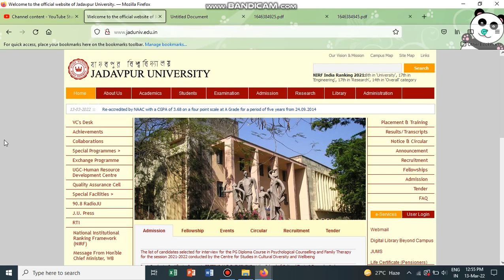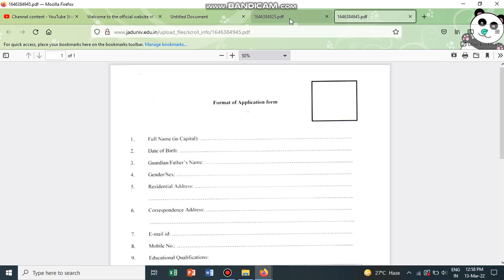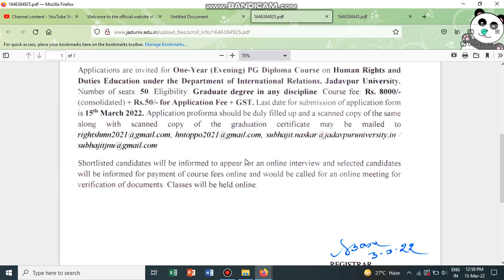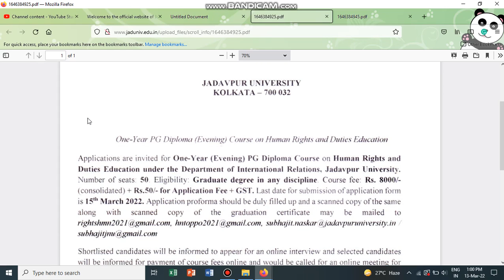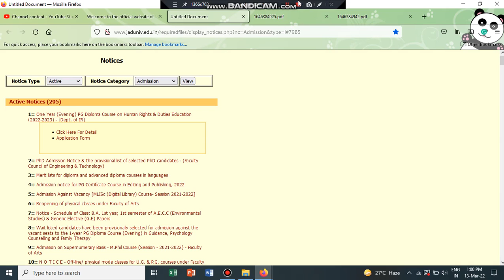PG Diploma Course on Human Rights & Duties Education (2022-2023) - Jadavpur University....